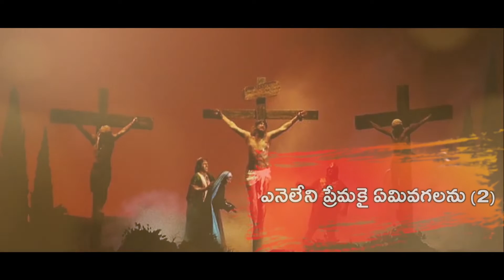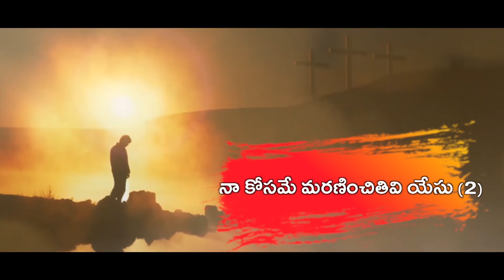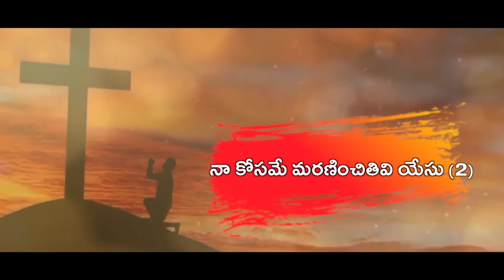Nakosame Maraninchitivi Yesu | Lyrical Music Track Video | Telugu Worship Songs| Telugu Jesus Songs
Nakosame Maraninchitivi Yesu Latest Telugu Worship Song 2021

Lyrics,Tune,Vocal,Music: Pastor Nithin Peters Parvathaneni

Nakosame Maraninchitivi Yesu: Is A Telugu Good Friday Song With English Subtitles. The Lyrics Of The Song Was Prompted To Me By The Holy Spirit In My Three Days Fasting Prayers In The First Week Of Lent 2021. This Song Depicts The Sufferings Of Christ On The Cross And The Blessings Poured Out To The Mankind Through His Crucifixion.

Welcome to Nithin Parvathaneni Youtube Channel. Pastor Nithin is serving the Lord as associate pastor at South Asian International Fellowship Singapore. God has anointed Man of God, Nithin Peters  to preach anointed telugu christian messages and english christian messages. he is also a worship leader, song writer, music composer and producer reaching out to many around the world with the Word of God and his worship songs. His teachings and worship songs have been impacting many people and strengthening their Spiritual lives. Many people have experienced the taste of Jesus through this ministry. please do watch latest telugu worship songs, latest hindi worship songs, latest english worship songs in the playlists to be strengthened in your christian faith. please do watch latest telugu christian messages and latest english christian messages to understand the deeper truth's of the holy scripture in the bible.

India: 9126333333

**Copyright of this music and video belongs to Nithin Parvathaneni Music Official.

Song Lyrics:
నాకోసమే మరణించితివి యేసు

పల్లవి:
నాకోసమే మరణించితివి యేసు (2)
Jesus You Have Died For me

న పాపమే నిన్ను బాదించెనే
My Sin Has Caused This Agony

న దోషమే నిన్ను శిక్షించెనే (2)
You Were Punished For My Iniquity

చరణం 1:
నీ రక్తమే నన్ను పరిశుద్ధపరేచెనే
Your Blood Has Cleansed Me

నీ శిలువ నీడలో కాచితివి యేసు (2)
In The Shadow Of Your Cross You Protected Me

ఎనెలేని ప్రేమకై ఏమివగలను (2)
What Can I Give For This Unconditional Love

న హృదయమే నీకై అర్పింతును
I Offer My Soul To You

న స్వరముతో నిన్నే కీర్తింతును
I Glorify You With My Voice

చరణం 2:
ని చేతి గాయములతో నన్ను స్వస్థపరచితివే
With The Wounds On Your Hands You Healed Me

ని ముళ్ళ మకుటములే నన్ను బాగుచేసెనే (2)
Your Crown Of Thorns Have Relived Me

ఎ పాపమేలేని పరిశుద్ధుడ యేసు (2)
My Sinless Holy Jesus

ని నీతి నక్కివ పాపమైతీవా
You Bore Our Sin To Give Your Righteousness

న శాపము తొలగింపా దోషివైతీవ
You Bore Our Guilt To Remove The Curse